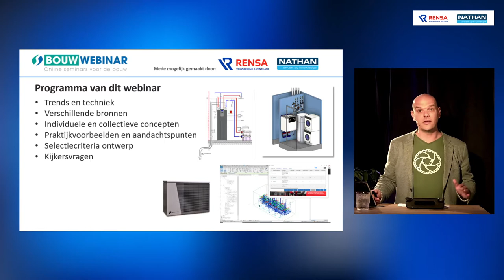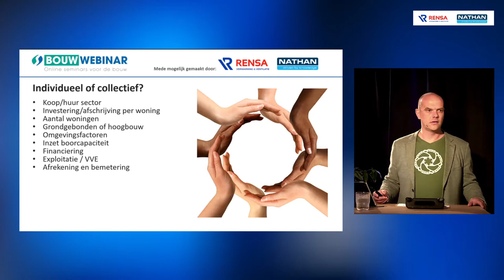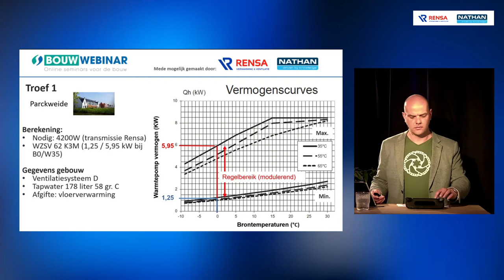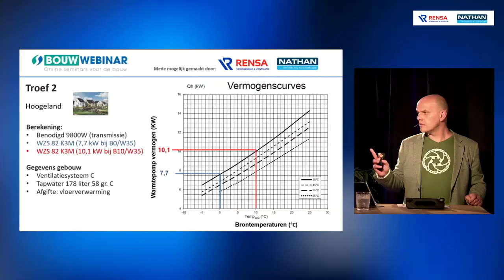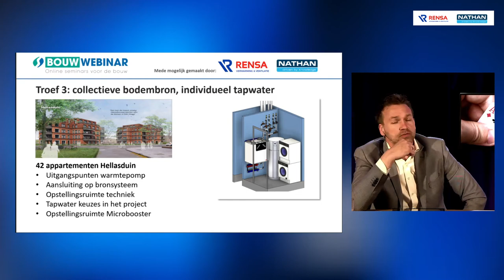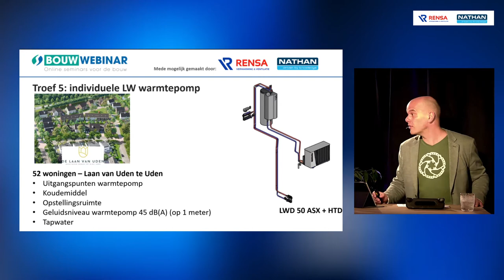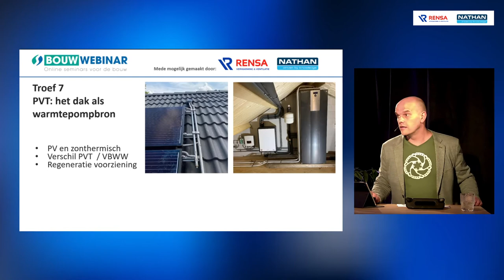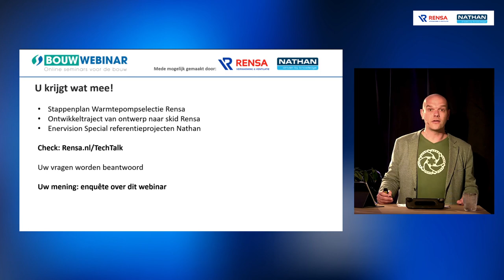Webinar 'Nieuwe troeven in warmtepompland' - Nathan en Rensa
Volop keuze in warmtepomptechniek. Nieuwe warmtepompbronnen duiken op. Daarna wordt de rol van (semi-) collectiviteit groter, met name bij hoogbouw en appartementencomplexen.

In dit webinar duiken warmtepompspecialisten van Nathan en Rensa op de laatste trends, aan de hand van gerealiseerde projecten. Een showcase van warmtepomptechniek, met veel aandacht voor techniek en ontwerpkeuzes.